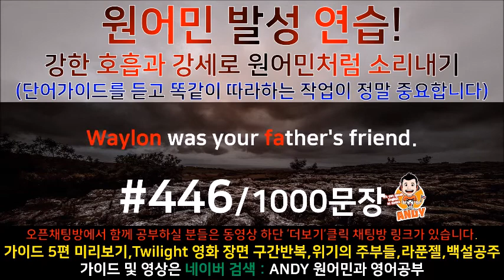(영화로 영어공부) 446 원어민과 미국영화한편끝내기! (트와일라잇.Twilight)